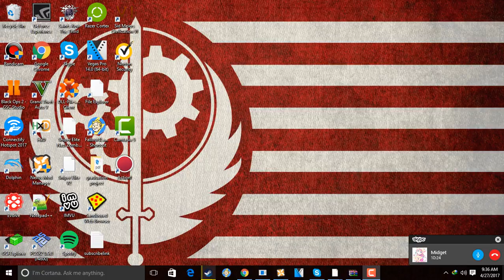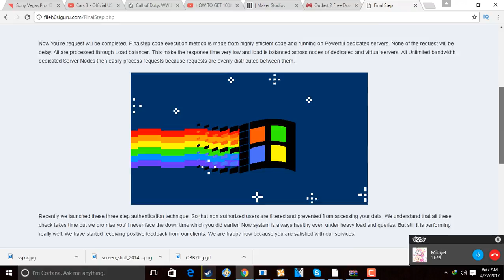Outlast 2 How To Get Outlast 2 Free!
Hey guys today i will be showing you how to get outlast 2 for free on your pc or laptop by downloading it off of ocean of games.

For more information on Outlast 2 go to - Outlast 2 is the sequel to the acclaimed survival horror game Outlast. Set in the same universe as the first game, but with different characters and a different setting, Outlast 2 is a twisted new journey into the depths of the human mind and its dark secrets.